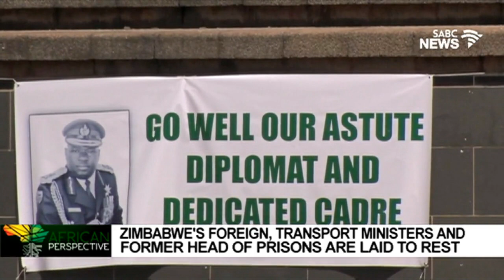African Perspective | Zimbabwe begins process of acquiring COVID-19 vaccines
Zimbabwe's Vice President says government has begun the process of acquiring COVID-19 vaccines. Speaking at the funeral of three high-ranking officials, Constantino Chiwenga reiterated resolutions of a meeting held yesterday where private sector and government reached an agreement.
The Vice President presided over the burials of Foreign Minister, Sibusiso Moyo, Transport Minister, Joel Matiza and the country's former head of prisons Paradzai Zimondi at Heroes Acre in Harare. The three died earlier this month due to COVID-19 regulations.